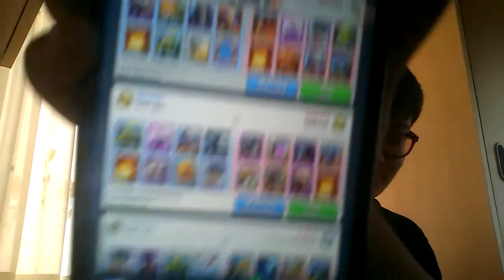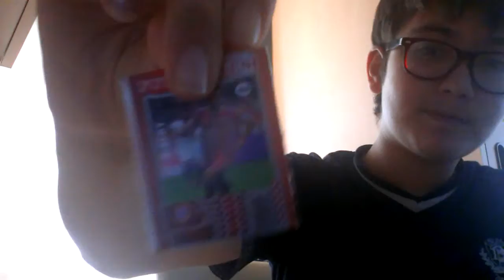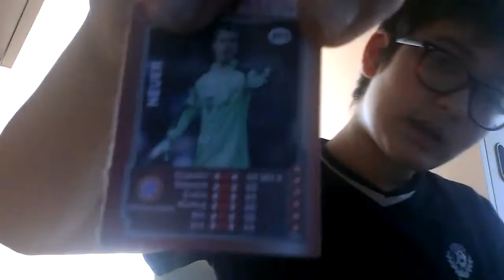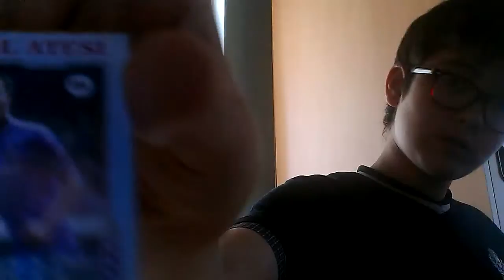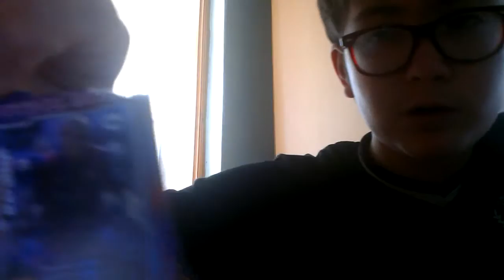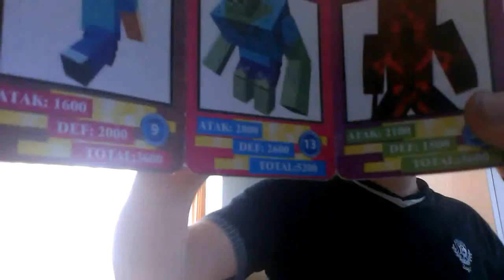eski video futbolcu kartları